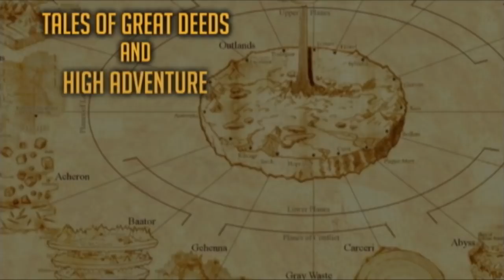Counter Monkey - They Duel. That's What They Do.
A Lion and Crane
Dueling for honor. I think?
Spoony sashimi.

A tale of pistols and pirates! Another of clashing katanas amidst falling cherry blossoms to settle a blood feud stretching back well over ten minutes. Actually, "clashing" may not be the right word. That would imply the swords made contact...